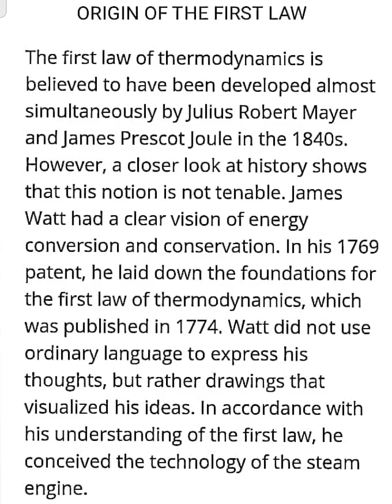Origin of the First Law/B.Sc Physics/Univ.of Madras/Sem2/Unit 4/First & Second Law of Thermodynamics